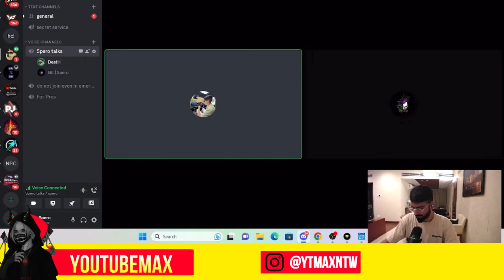BGMS finalist choose Fav Player & Team❓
Goblin
SouL
BGMS
BGIS
TX
Scout
Godl
Jonathan

Credit :

For Any Concern regarding our Content / Removal of any video